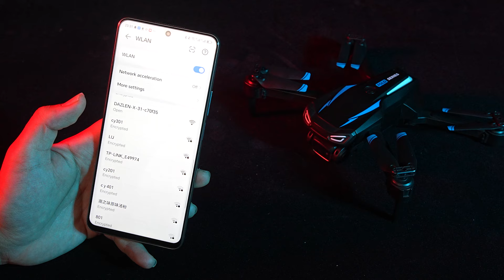Dazlen Drone with Camera, 1080P FPV Foldable Drone for Kids Adults with Multiple Cool Flying Skills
Multiple Functions for Freely Fly: This drone with camera features one-button takeoff/landing, optical flow positioning, headless mode, 3 speeds, gravity control, Low battery warning and emergency stop. Additionally, with the intelligent features like lightning-fast 360° flips, gesture control photograph/video, trajectory flight and music, it can add an extra dimension of excitement and entertainment to your flying adventure experience no matter you are a beginner or skilled player.